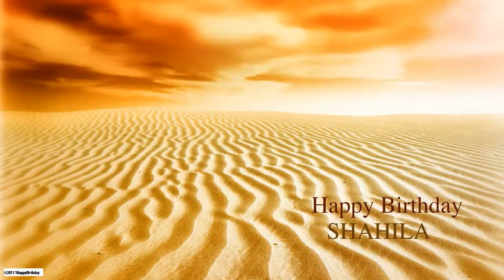Shahila Nature & Naturaleza - Happy Birthday